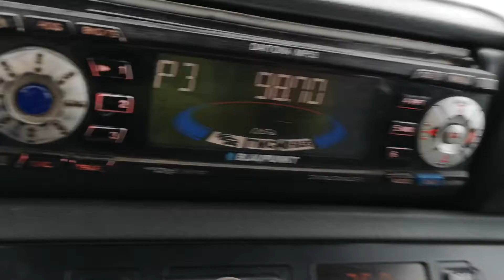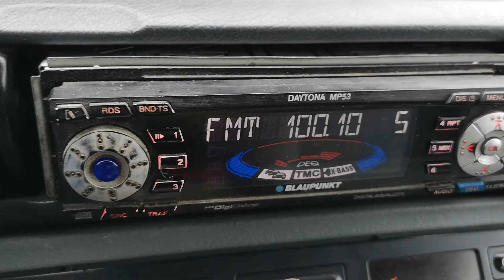Каренце от Бесна Кобила на Орлето 211 км